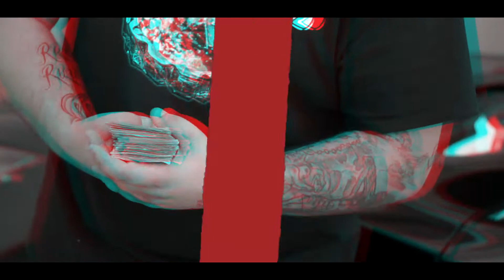POOH SAUCE TREY DEEP (Official Music Video) Directed By Mky_Visualz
West Oakland Native "POOH SAUCE" Drops new video for the streets!
Fresh out the hospital!
Directed by: Mky_Visualz
Edited by: YT510 Filmz